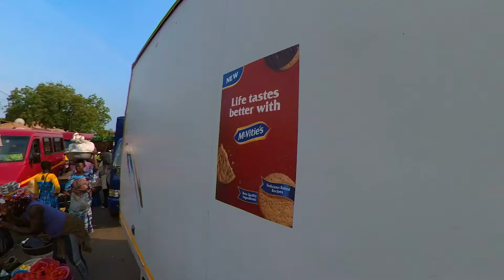Deep inside A TYPICAL AFRICAN MARKET. Accra Ghana.